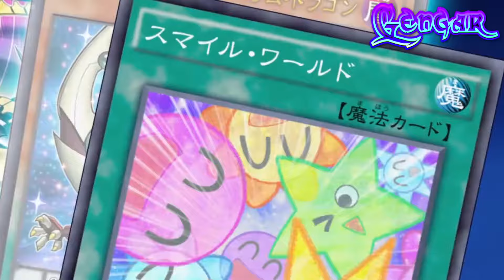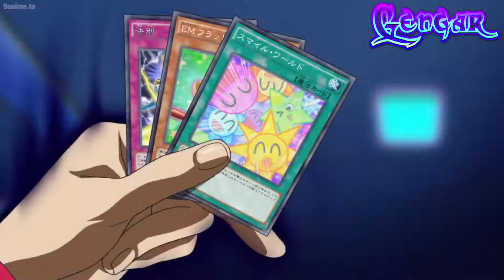Yu-Gi-Oh! Arc-V - Yuri vs Yuya AMV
This personally has to be one of my favorite Arc-V duel in the whole series. Honestly a good 8/10 rating for the duel overall.

Yuri vs Yuya

Series: Yu-Gi-Oh! Arc-V
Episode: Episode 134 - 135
Songs:
Echoes The Fall - Because Of You
Zero Theorem - Becoming